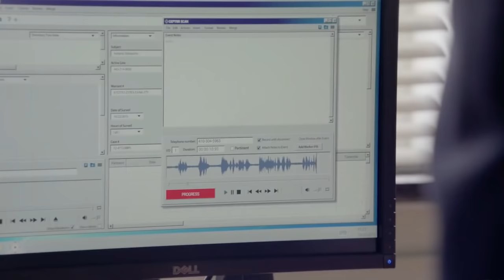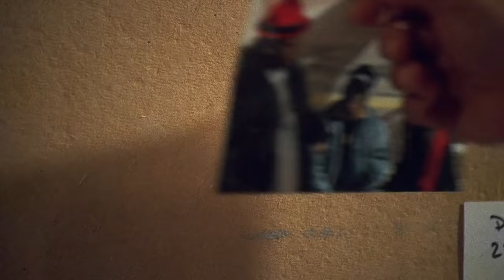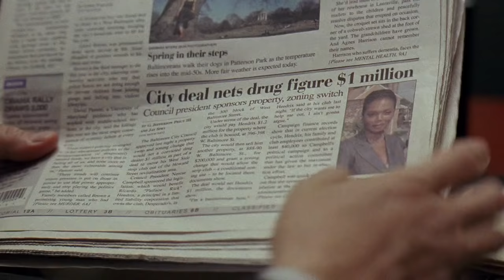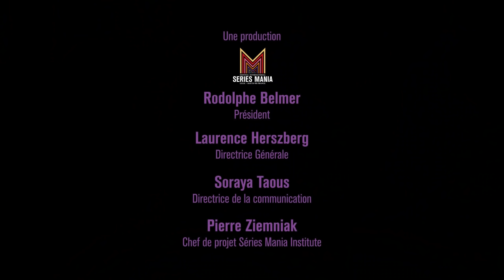REBOOT S02E06 : David Simon, créateur de The Wire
REBOOT by Séries Mania, c'est la série qui refait l'histoire des séries.
Explorez chaque mois les grands thèmes et styles qui parcourent les séries depuis toujours.

Saison 2 Épisode 6 : DAVID SIMON

Un épisode écrit par Nils Ahl et Benjamin Fau.